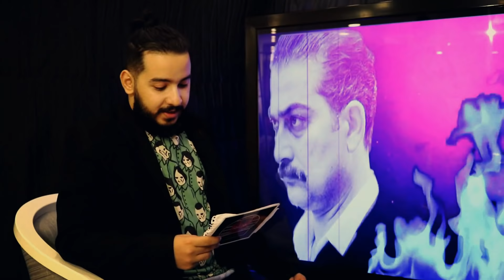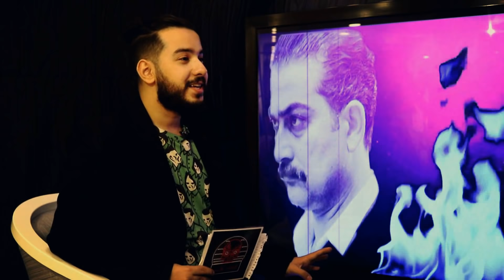العالم_الاخر النجم غالب جواد بحلقة نارية ومؤثره جدا واسرار تكشف لاول مره مع ساري حسام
برنامج "العالم الاخر" تعتمد فكرة البرنامج على استضافه المشاهير والنجوم بالعالم الاخر او عالم الاموات والحكم على حياتهم بالعالم الاصلي وابرز اخطائهم او مواقفهم
فكره واعداد وتقديم واخراج : ساري حسام
ضيف الحلقة : الممثل العراقي غالب جواد